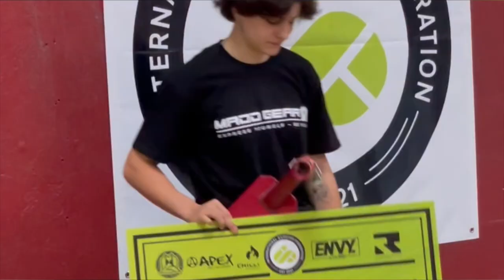WOODWARD CAMP MEGA RAMP SESSION!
this ramp is sm fun! definitely gonna film more here!
Videos twice a week!

Cameras I use:
Canon G7X